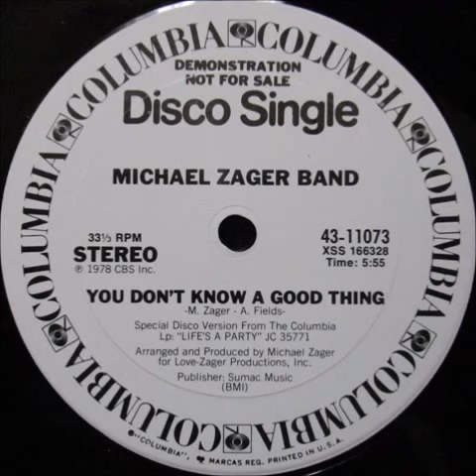The Michael Zager Band - You Don't Know A Good Thing - slightly short version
This song features chorus vocals by Alvin Fields, Cissy Houston,
Whitney Houston, Dolette McDonald and Maeretha Stewart, taken from Michael Zager Band's second album from 1978, "Life's A Party".

Here's a little story about this song:

Whitney sang on “You don’t know a good thing”; this must have been one of her first recorded tracks…
“In fact her first record was ‘Life’s a Party’ by the Michael Zager Band. I found her when she was 14.”
What did you think of her?
“I love her and her mother, Cissy Houston.”